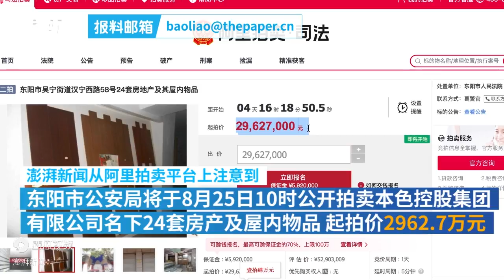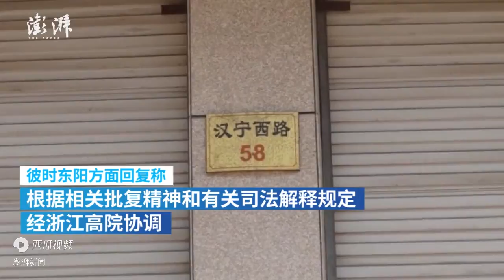浙江前女富豪吴英涉案房产25日公开拍卖，2962万起拍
2021年8月20日，浙江金华。阿里拍卖平台，东阳市公安局将在25日公开拍卖前女富豪吴英旗下本色集团名下24套房产及屋内物品，起拍价2962.7万。